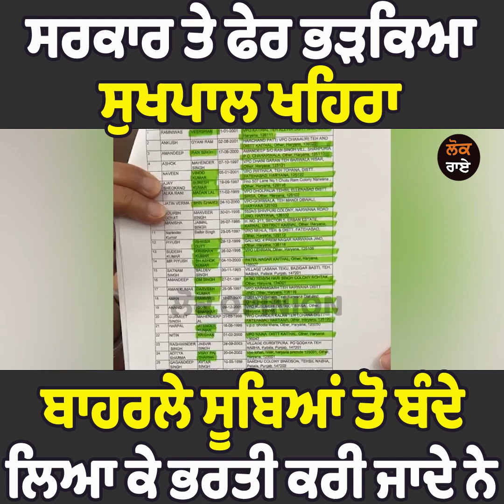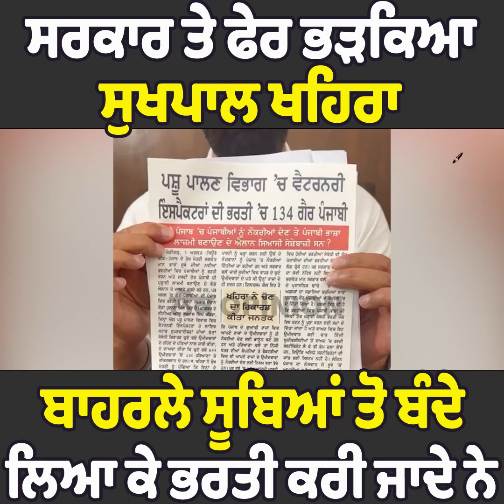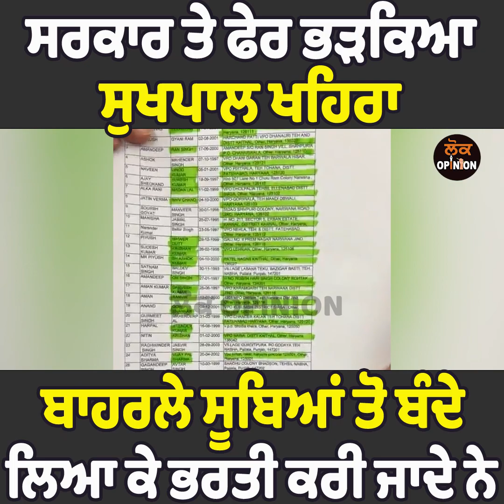ਸਰਕਾਰ ਤੇ ਫੇਰ ਭੜਕਿਆ Sukhpal Khaira ਬਾਹਰਲੇ ਸੂਬਿਆਂ ਤੋ ਬੰਦੇ ਲਿਆ ਕੇ ਭਰਤੀ ਕਰੀ ਜਾਦੇ ਨੇ | Lok Opinion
TITLE :-   ਸਰਕਾਰ ਤੇ ਫੇਰ ਭੜਕਿਆ Sukhpal Khaira ਬਾਹਰਲੇ ਸੂਬਿਆਂ ਤੋ ਬੰਦੇ ਲਿਆ ਕੇ ਭਰਤੀ ਕਰੀ ਜਾਦੇ ਨੇ | Lok Opinion